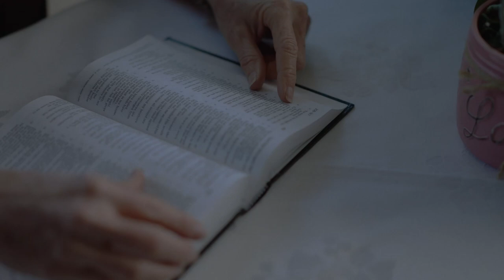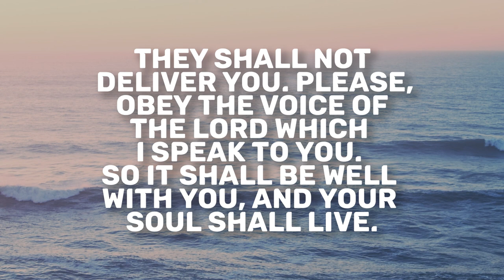Jeremiah 38 | Daily in the Word | Ryan Klein